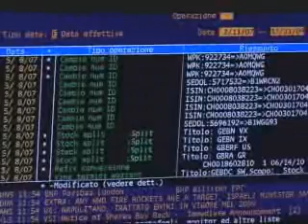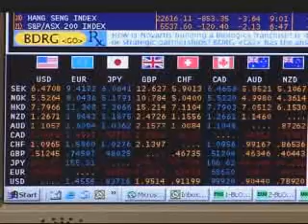ActivTrades su Class CNBC Market Driver 24 Apr 2012 parte 1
✅ Prova le tue strategie di trading su conti demo gratuiti in real time Risk warning: Tutti i prodotti finanziari che utilizzano un margine presentano un elevato grado di rischio e le perdite possono superare il capitale inziale. ActivTrades Plc è autorizzata e regolamentata dalla Financial Services Authority (n. 434413) ed è registrata in Italia all'Elenco delle imprese di investimento comunitarie con succursale tenuto alla CONSOB al n.97.

ActivTrades - Carlo Alberto De Casa intervistato da Emerick de Narda su Class Cnbc, analizza la situazione dei mercati finanziari dopo la nomina di Enrico Letta come presidente del Consiglio italiano 👉 Segui le nostre analisi economiche e finanziarie giornaliere